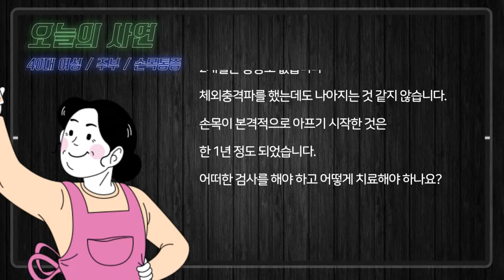손목비틀기가 어렵다구요? 40대 주부의 손목통증 사연을 보겠습니다~!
안녕하세요! 척추 관절 새움병원입니다^^
오늘의 사연을 만나보겠습니다!
안녕하세요 저는 40대 주부입니다.
그 동안 손목을 많이 사용하긴 하면서 가끔 통증이 있었는데요,
지금 증상은 손목에 힘을 주기 힘들며, 비틀기를 할 때에도 통증이 있습니다.
여러 곳의 정형외과를 다녔는데 주사를 맞으면 2개월은 통증도 없습니다
체외충격파를 했는데도 나아지는 것 같지 않습니다.
손목이 본격적으로 아프기 시작한 것은 한 1년 정도 되었습니다.
어떠한 검사를 해야 하고 어떻게 치료해야 하나요?